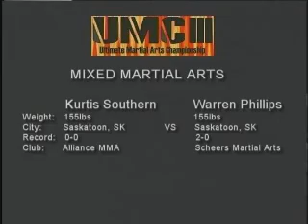Kurtis Southern vs Warren Phillips (part 1 of 2)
UMCIII in Regina, Feb 17/07